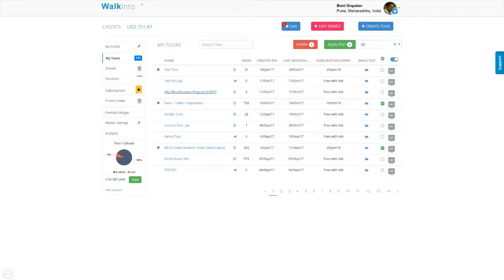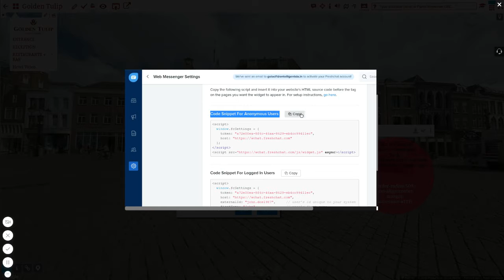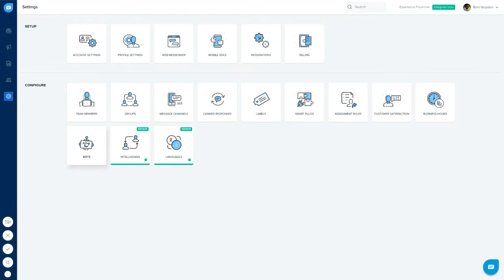WalkInto Chat Integration - How To?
Modern chat turns webpages to selling machines. Convenience, lower cost of interaction and efficiency lead  to more sales, edge over competition and customer satisfaction.  You can offer these to your prospects next sales meeting;  Ready to use on every WalkInto, at no extra cost.